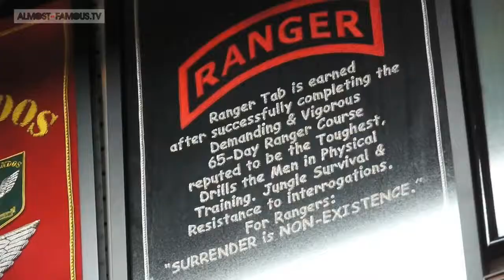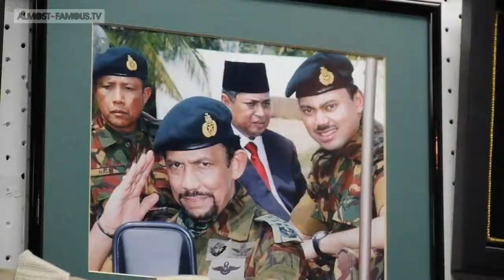almost-famous.tv "Whassups" 060110 - 'A' Team Store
almost-famous.tv goes commando at the 'A' TEAM STORE